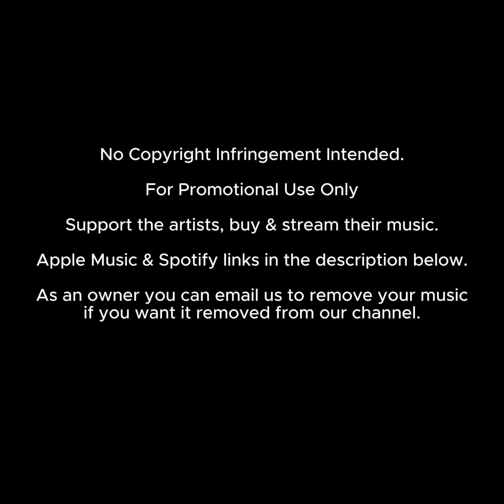Earl JazziQ & InQfive - No Walking Away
How to Get Your Shout-Out:
1. Donate to Deep House Daily by buying us a coffee:
3. Look out for your shout-out in one of our upcoming videos 😊